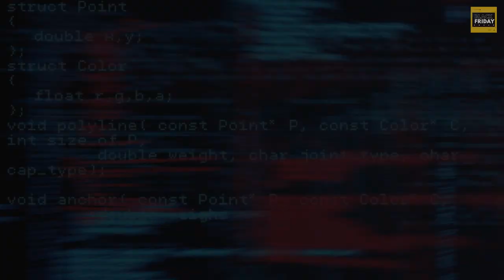Black Friday 2021 Compass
Nesta Black Friday, mais uma vez apoiamos nossos clientes para que seus negócios não tenham fronteiras. O mundo se transformou, e nós evoluímos. Everybody neeeds a Compass!